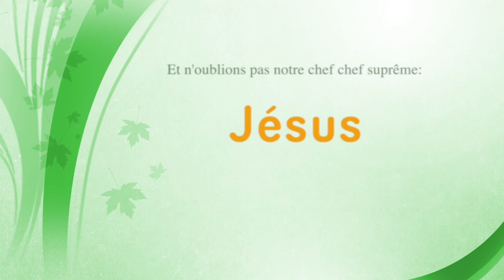Entends-tu?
Dédé, Théry et Tifan en vadrouille.